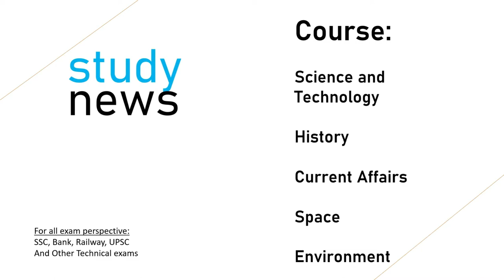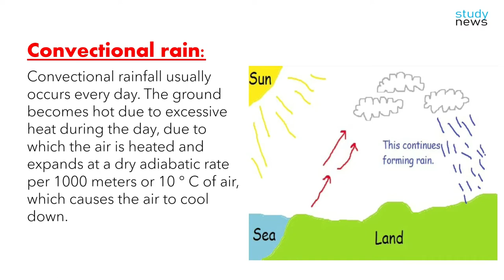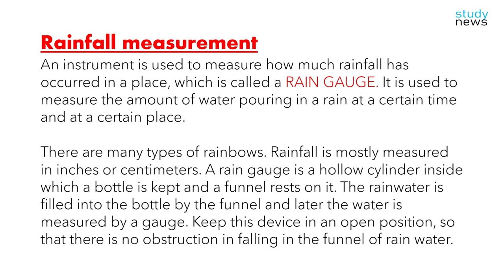TYPES OF RAIN (Rain) II वर्षा के प्रकार (वर्षा )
Rainfall is a type of condensation. Water evaporates from the surface of the earth, rises up and cools down again as water drops to the earth. This is called rain.
The phenomenon of gas becoming liquid is called condensation. This is the opposite of evaporation. It is often used only in the context of the water cycle. Rain is also a type of condensation.
Convectional rainfall usually occurs every day. The ground becomes hot due to excessive heat during the day, due to which the air is heated and expands at a dry adiabatic rate per 1000 meters or 10 ° C of air, which causes the air to cool down.